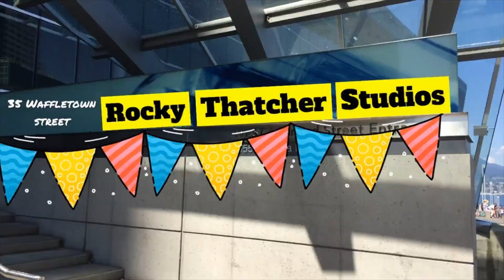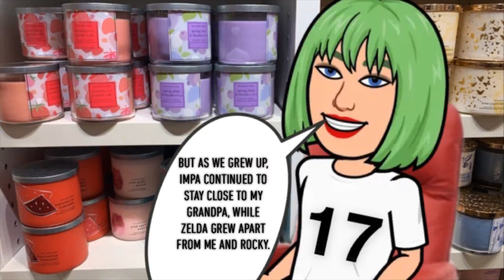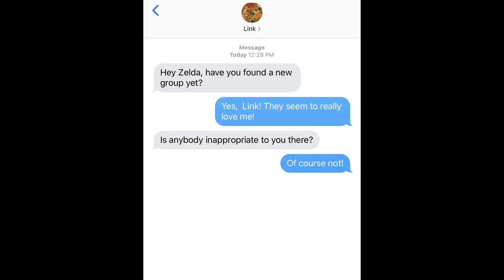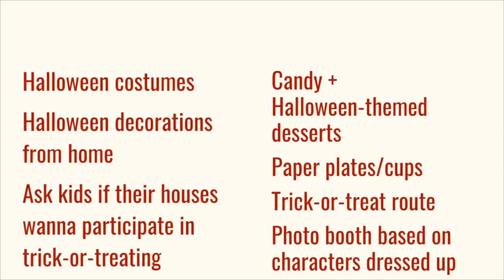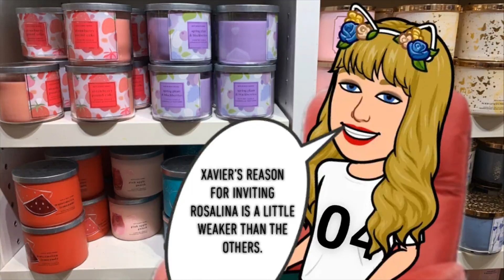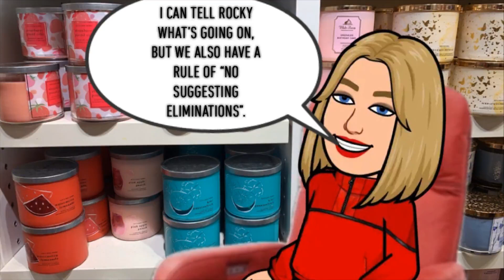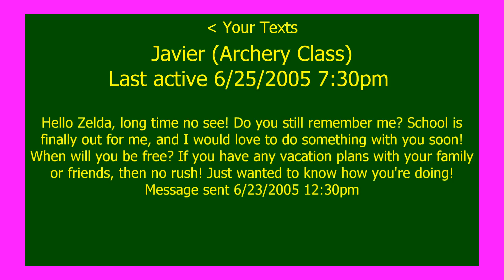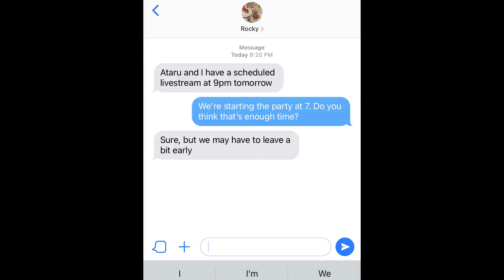Javier for Hire Episodes 25-26: Job 8- Friendship Game (Round 4 Part 2)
Some components of "Friendship Game" are inspired by Netflix's Squid Game. The events of Friendship Game are NOT canon to Squid Game.

The 14 contestants competing in round 4 of Friendship Game have decided to change their group formations from 4 groups of 3-4 people to just 3 groups of 4-5 people! However, more obstacles have also risen, as Team Trina encounters a situation that may make them unable to fit both Brendan and Oscar (who normally dress as Naruto and Ataru Moroboshi) in their van, while some of Team Krabs' VIPs fall sick! As for Team Rachel, Dakota faces the risk of her old friend exposing her real identity! And will Javier say anything about his real identity to that old friend of Dakota's, while trying to invite the sweet Princess Rosalina to his party?

Chapters
0:00 Recap of Eps 23-24
4:23 Ep 25: Team Rachel, Team Trina, and Team Krabs Invite Zelda, Erza, and Janice
8:05 Ep 25: Team Trina Changes Strategy on Inviting Co-Hosts
10:00 Intro Theme
11:56 Ep 25: Team Trina Changes Strategy on Inviting Co-Hosts (continued)
12:36 Ep 25: Team Trina Confirms Party Idea with Rocky + Invites VIPs
18:58 Ep 25: Team Rachel Welcomes Zelda
20:53 Ep 25: Team Krabs Chooses Songs to Perform at the Feast
26:09 Ep 25: Team Trina Discusses How to Use Mr. Krabs' Groceries
27:24 Ep 25: Team Rachel Confirms Party Idea with Rocky + Invites VIPs
34:00 Ep 26: Team Trina Tries Re-Creating Patrick's Briefcase
36:21 Ep 26: Dakota and Levi Reveal the Party Menu to Javier
38:35 Ep 26: Team Krabs Changes VIPs
46:08 Ep 26: Javier Confirms Princess Zelda's Identity
53:42 Ep 26: Team Rachel Discusses Trick-or-Treat Route + Party Location
57:27 Ep 26: Team Krabs Finds Themselves Lacking Rock Cod
1:00:07 Ep 26: Javier Discusses Future Approach on Identity with Cady
1:02:14 Ending: Gimme Parody Preview